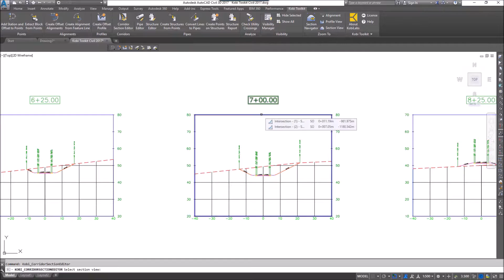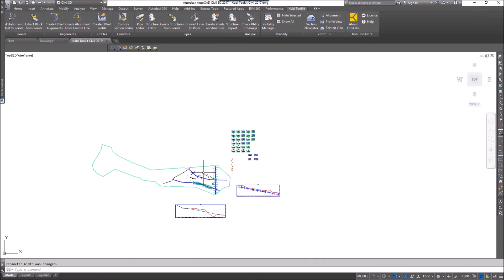Civil 3D Corridor Section Editor - Kobi Toolkit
Civil 3D Corridor Section Editor tool is included in Kobi Toolkit for Civil 3D.